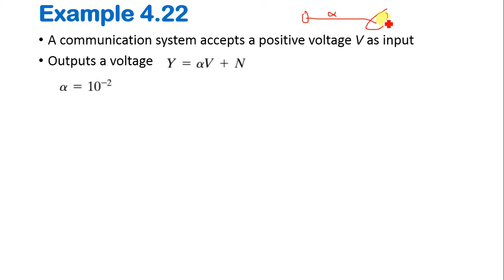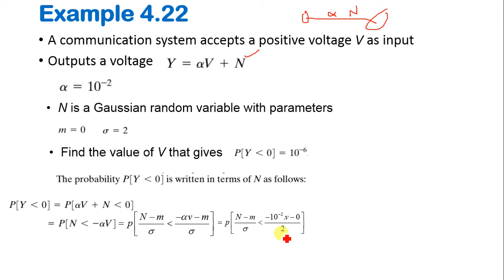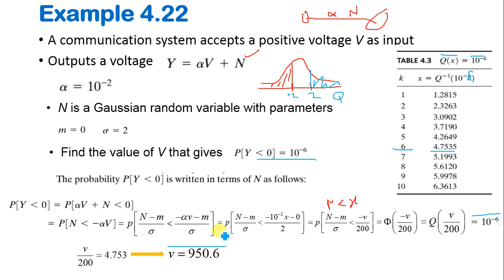4.50 14 Example 4 22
Probability, Statistics, and Random Processes for Electrical Engineering of Third Edition by Alberto Leon-Garcia of University of Toronto.